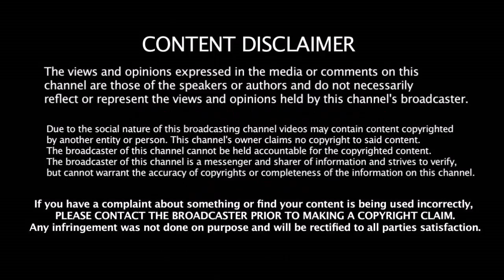இந்த 2 பேரை தூக்கிட்ட போதும் இந்திய அணியை அசைக்க முடியாது செம ஐடியா சொல்லும் அக்தர்